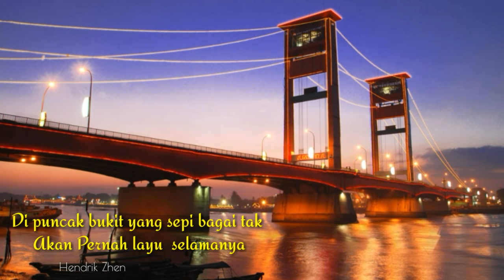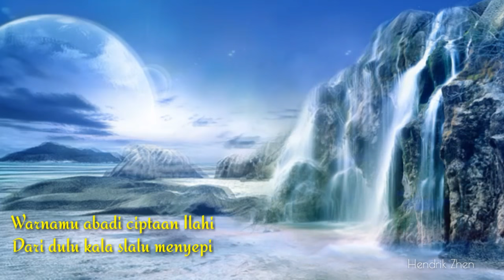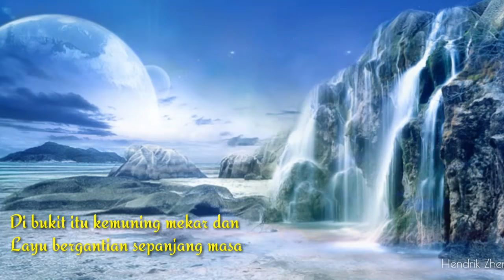Kemuning - Yuni Shara (Lyrics)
Dinyanyikan oleh: Yuni Shara